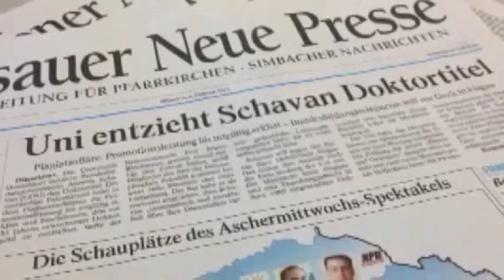Umfrage: Muss Bildungsministerin Annette Schavan zurücktreten?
- Nachdem die Uni Düsseldorf Bildungsministerin Annette Schavan die Doktorwürde aberkannt hat, wird über deren Rücktritt spekuliert. Die PNP hat sich in der Passauer Fußgängerzone umgehört, ob Schavan aus dem Kabinett ausscheiden sollte.